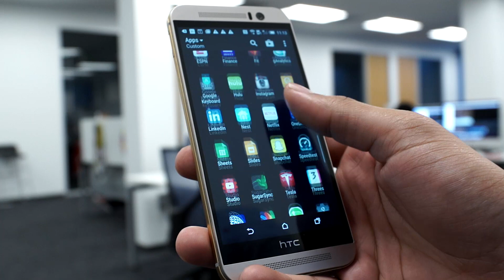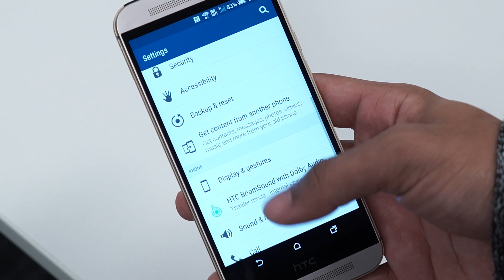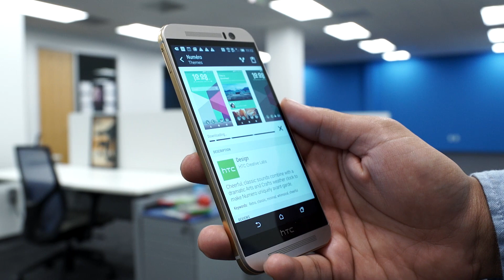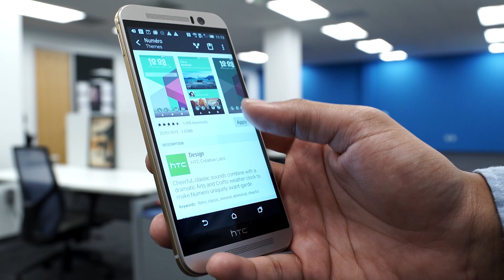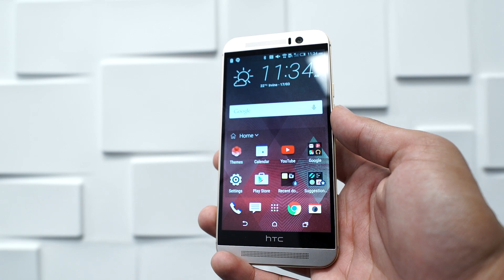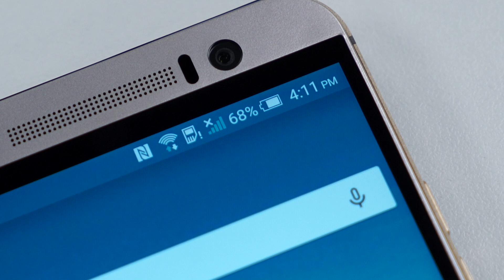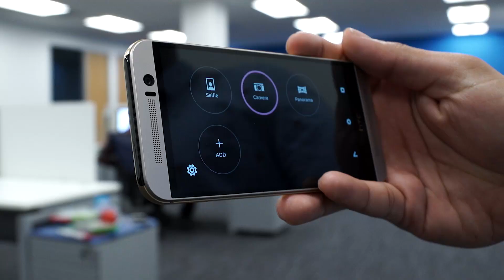HTC One M9 Review!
HTC's newest flagship is finally upon us. This year's update bring several new features including a new 20-megapixel rear facing camera, Sense 7, and the beastly Snapdragon 810.

Skip ahead:
0:50 Performance
1:42 Hardware
2:16 Speakers
2:37 Sense 7
3:40 Design
4:30 Screen
5:13 Battery
6:20 Camera